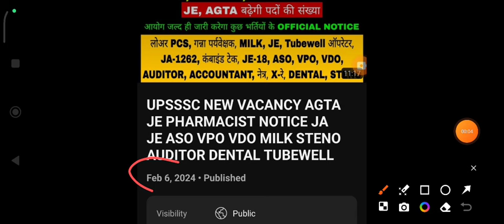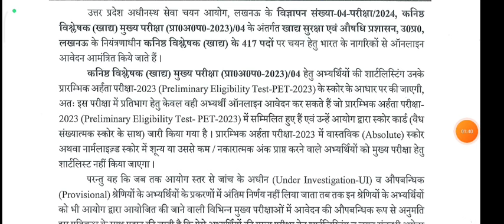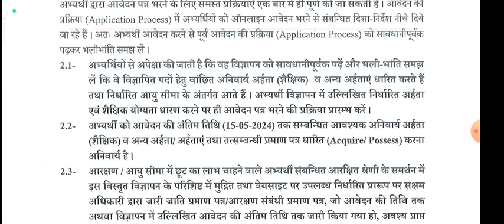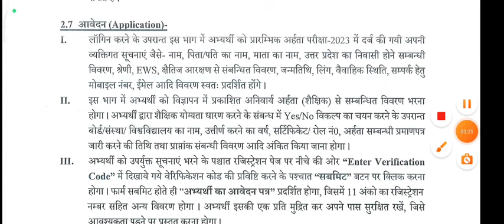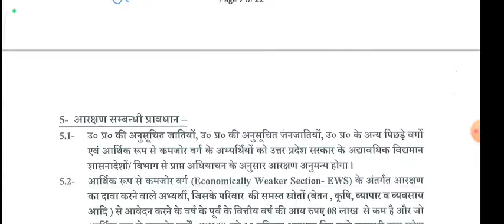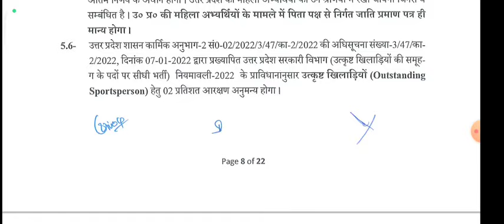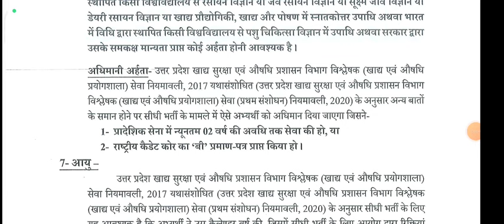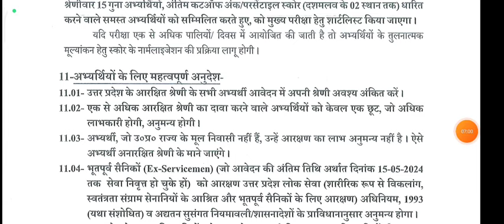UPSSSC PET 2023 से 4th नई भर्ती विज्ञापन जारी OFFICIAL NOTIFICATION OUT